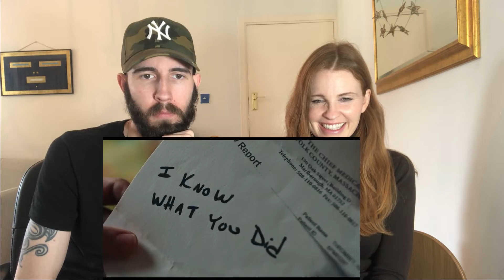KNIVES OUT TRAILER REACTION!!!!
Enjoy another awesome video from the fam!!

About Fam & Adventure.
It's all about having fun here, and watching awesome trailers and comedy together:
you won't be disappointed by joining us!